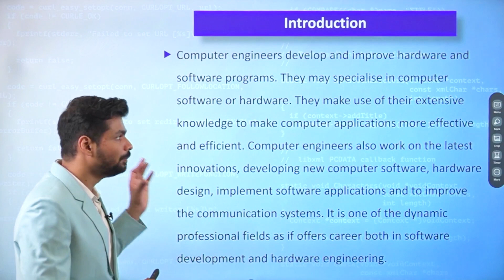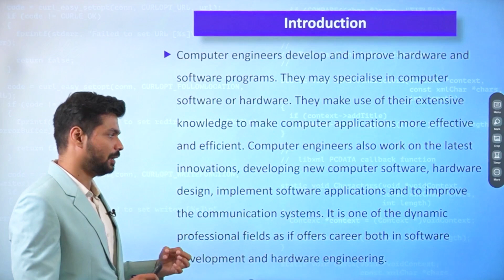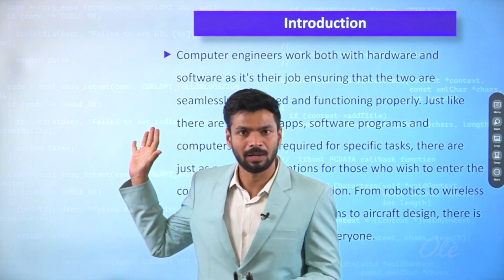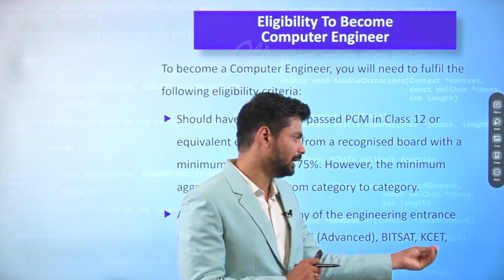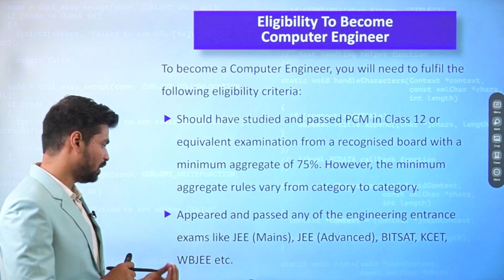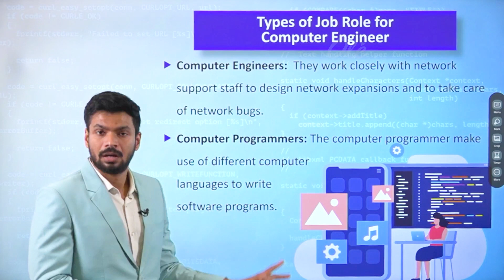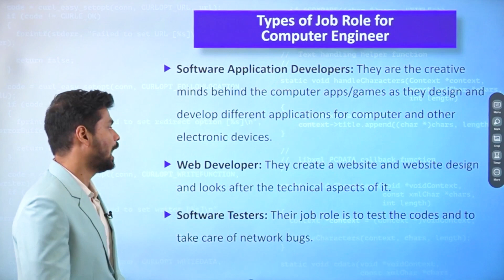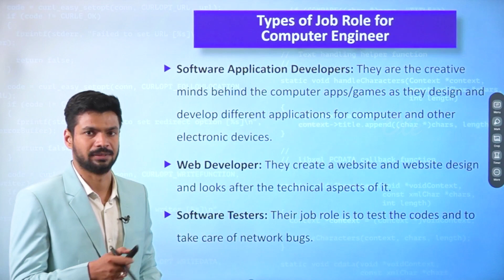Career As Computer Engineer | Career counseling | Hunar India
The Online Learning with Expert - Hunar India platform enables students from Tier II and Tier III cities to prepare for any competitive examination through vernacular learning. By providing online courses for all major exams, OLExpert - Hunar India delivers Quality Education to the masses.

With a futuristic vision of the national education policy of the government of India to assist and establish young minds and especially budding entrepreneurs, OLExpert - Hunar India, an epitome of Online Learning, has commenced a learning process for learners across the globe, so as to prepare them for a coherent transformation into a world of opportunities. OLExpert - Hunar India equips you to master All Types of Examinations, using Multimedia Tools, strengthened by efficient Pedagogists, preparing India For a bright and glorious future. A path to a comprehensive education for an aspirant's natural talent and skill.

FREE LIVE BATCH FOR All COMPETITIVE EXAMS
8:00 PM - Reasoning, Maths and Physics
9:00 PM - General Studies, English and Chemistry